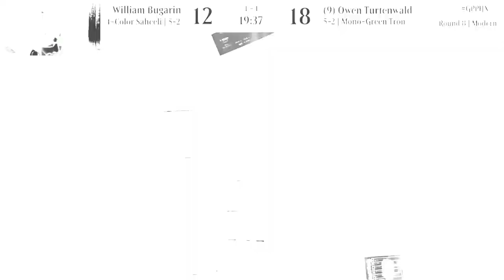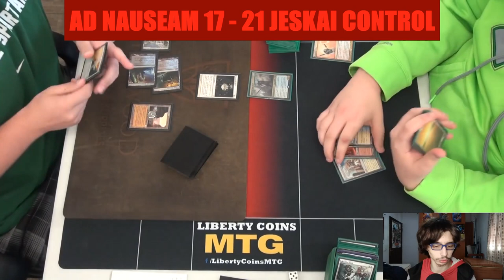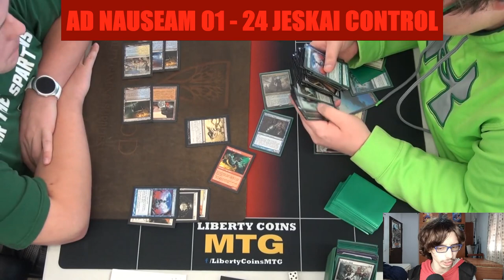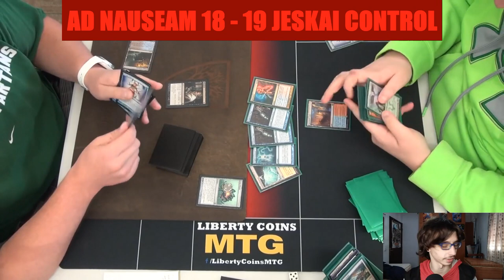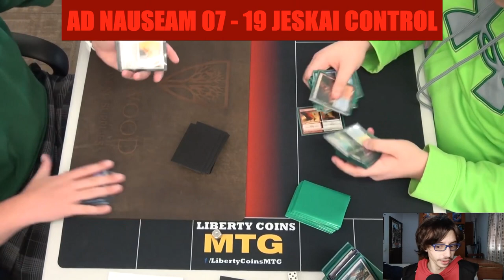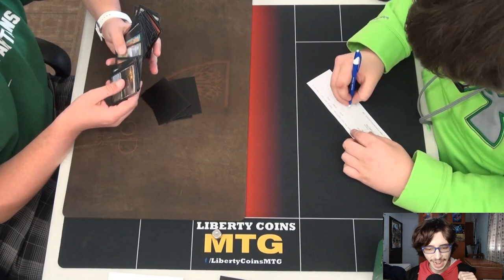💥MTG MODERN ♠️AD NAUSEAM♠️vs♥️JESKAI CONTROL💙 2021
🔥 jeskai control vs as nauseam, partida de mtg (modern) comentada por mi totalmente en español🔥

APOYA EL CANAL CON TU SUSCRIPCIÓN PARA PODER MONETIZAR MAS ADELANTE Y COMPRAR MEJOR EQUIPO PARA GRABAR

contador: 395/1000